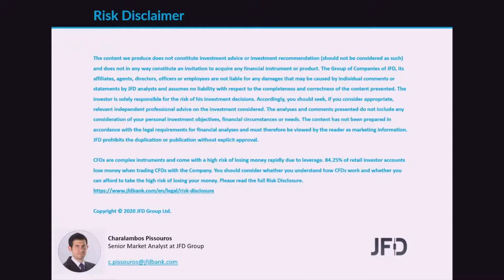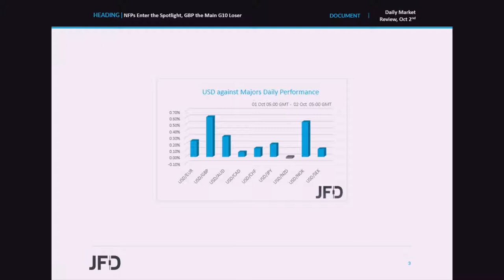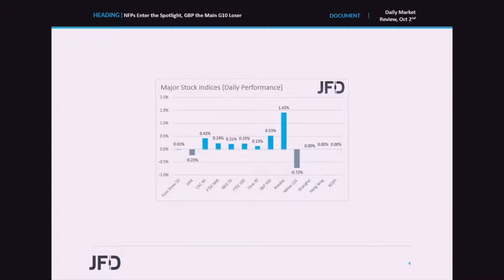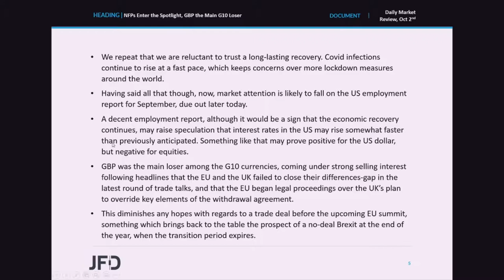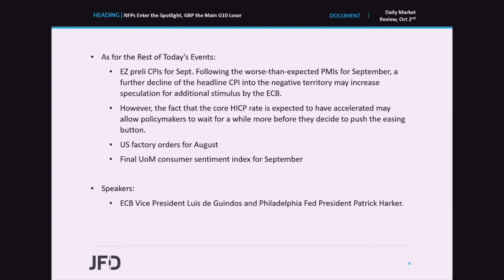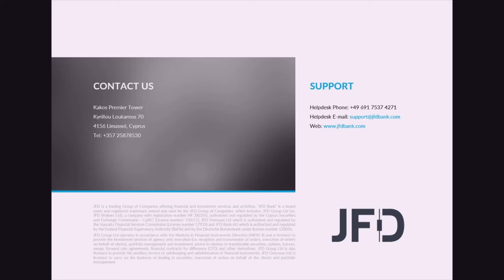Daily Market Review: NFPs Enter the Spotlight, GBP the Main G10 Loser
Most EU and US stock indices gained yesterday, but today, during the Asian session, sentiment took a 180-degree spin after US President Donald Trump was tested positive for the coronavirus. As for today, the main event is likely to be the US employment report for September. In the currency world, the pound was the main loser among the G10s, coming under selling interest following negative headlines with regards to the EU-UK relationship.